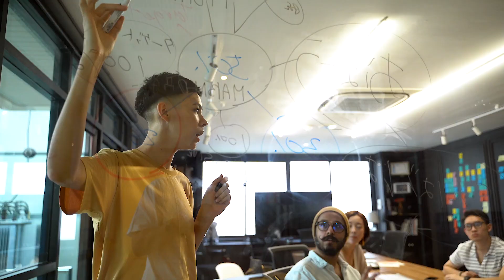CS vs ME: The Reason Why I Switched Majors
During my second year of college, I decided to switch my major from Mechanical Engineering to Computer Science. In this video, I explain some of the reasons why I decided to switch.

I graduated last year and I am still happy with the choice that I made.